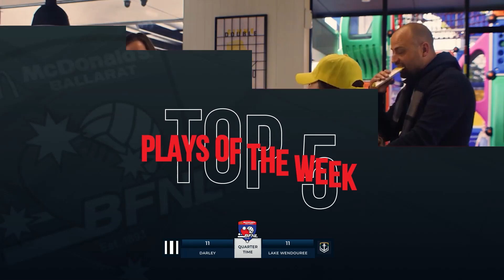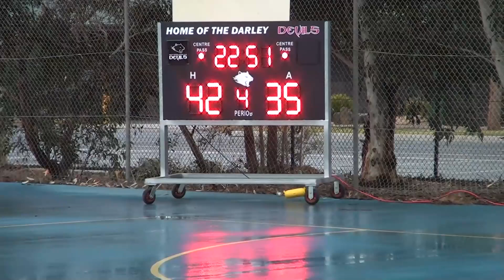Ballarat FNL RD11 Netball 2024 Darley vs Lake Wendouree